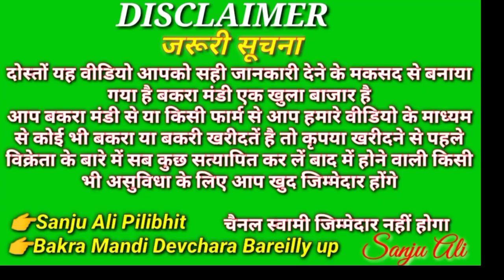तोतापुरी जमनापारी अलवरी मेवाती bakra Mandi Devchara Bareilly up devchara Bareilly bakra Mandi 10000₹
तोतापुरी जमनापारी अलवरी मेवाती bakra Mandi Devchara Bareilly up devchara Bareilly bakra Mandi

चैनल लिंक 👇
Bakra Mandi Devchara Bareilly up 👇

Pilibhit Bakra Mandi देशी बकरी का मसहूर बकरा मंडी Bakra Mandi Devchara Bareilly up SanjuAliPilibhit